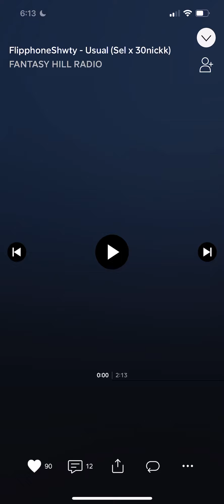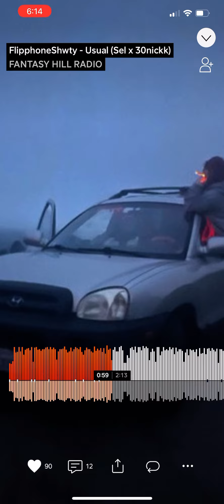Flipphoneshwty - Usual (Prod Sel & 30Nickk)